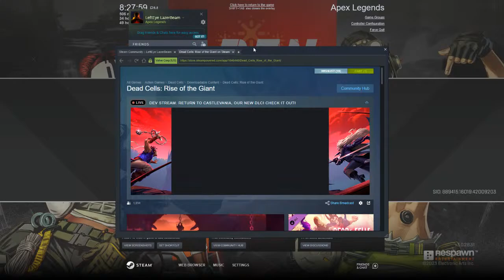Revenant Desires souls